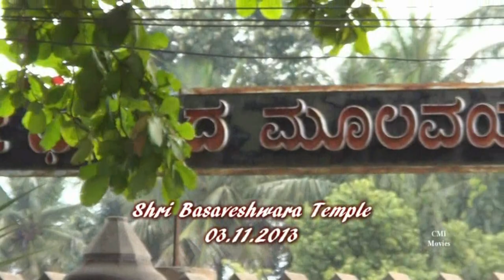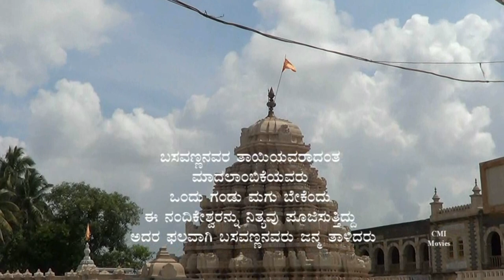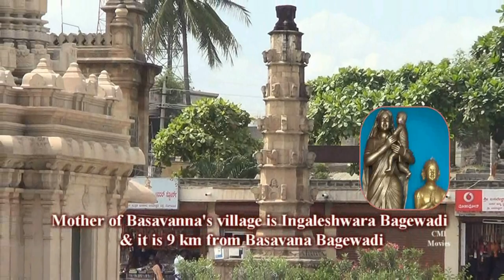Sri Basaveshwara Temple Basavana Bagewadi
Sri Basaveshwara Temple is in Basavana Bagewadi. The temple was built in the 11th century by the ruler of Chalukya dynasty. Basavanna was born in Bagewadi, Bijapur district, Karnataka, India. In Bagewadi, Basavanna's house has been renovated recently and it has been made as a monument. Ingaleshwara Bagewadi is the mother of Basavanna's village which is 9 km from Basavana Bagewadi.